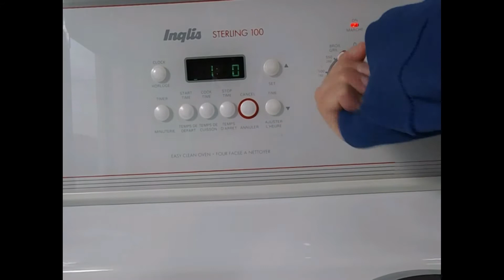Bob Hartley : recette de galettes! 🔵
Bob Hartley présente sa délicieuse recette de galettes!

0:45 : Bloopers 🔵

Publication initiale : 15 novembre 2020.